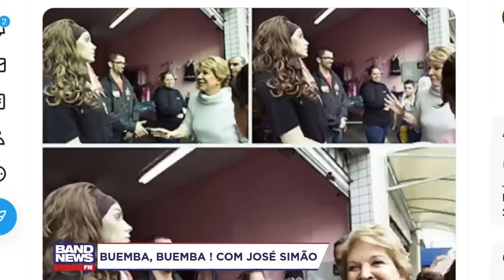“Marta é a cereja do Boulos” | José Simão